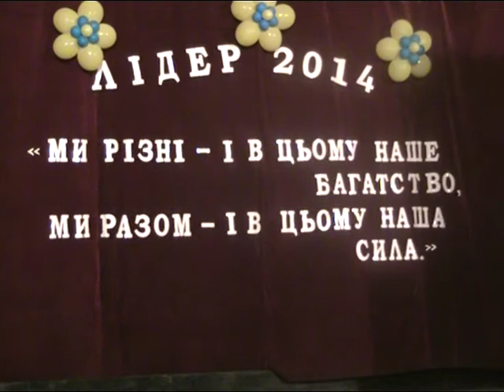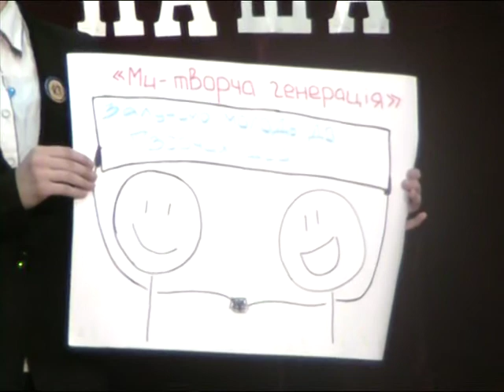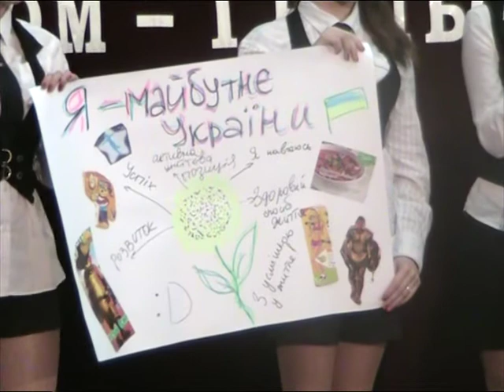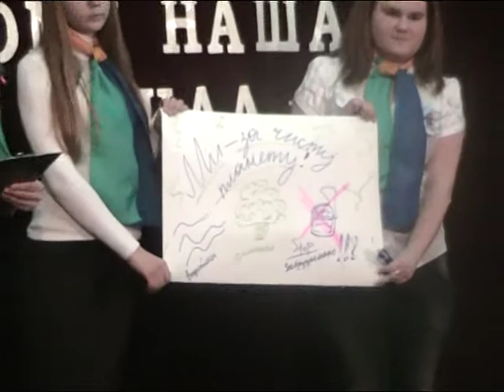Конкурс "Лідер року"